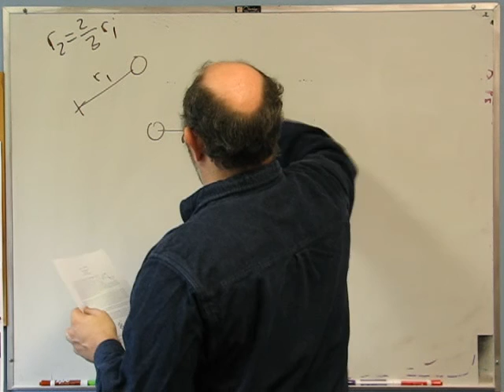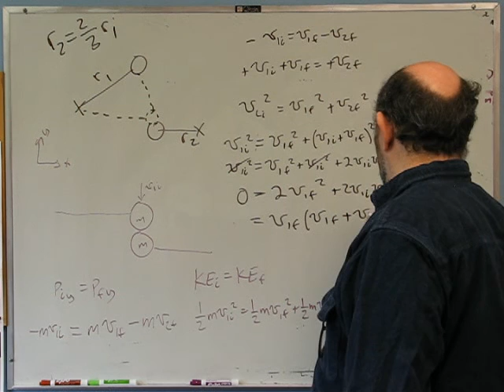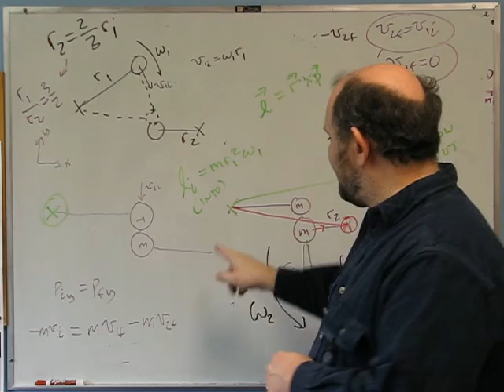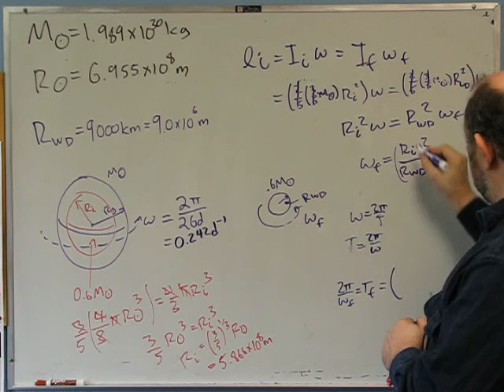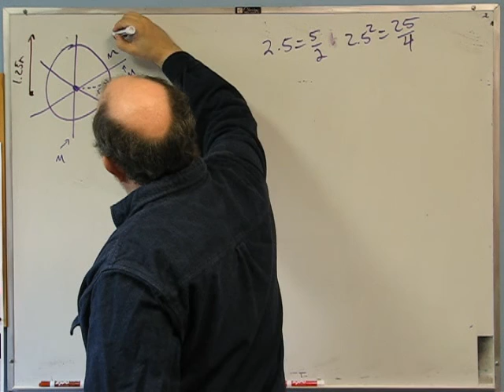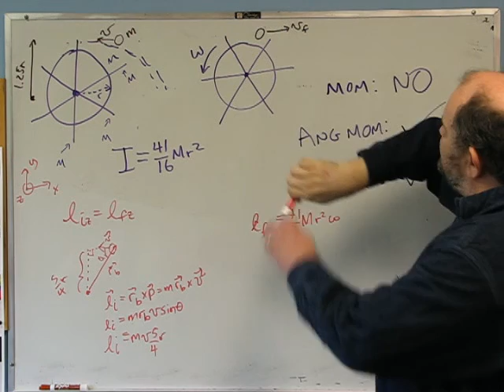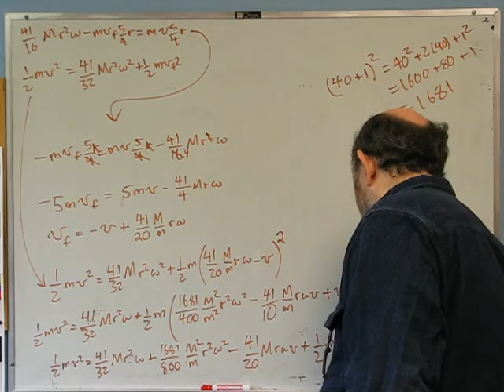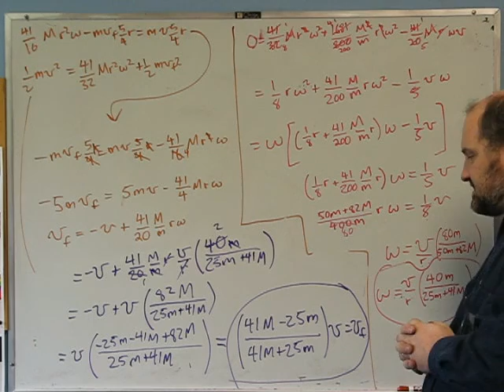Foundations of Physics: Angular Momentum II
Working with conservation laws, focusing on angular momentum, in physics.  A few example problems for an algebra-based physics class.